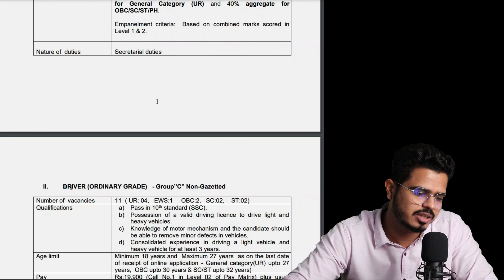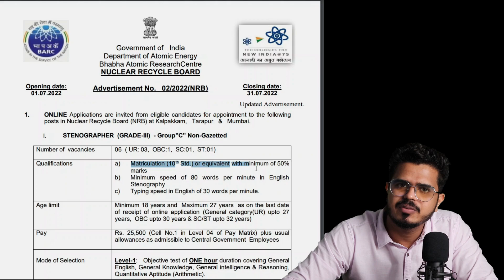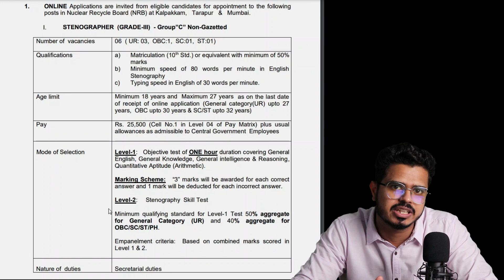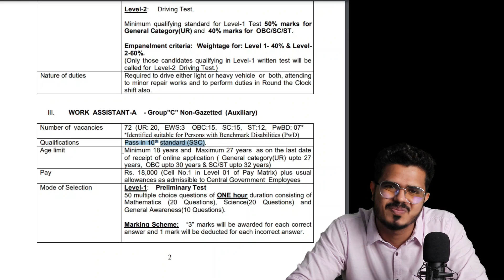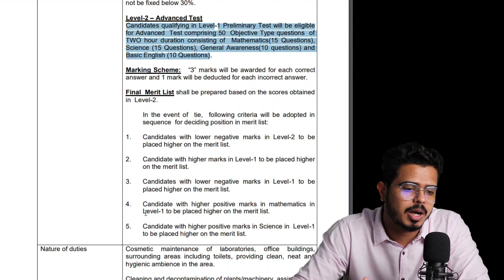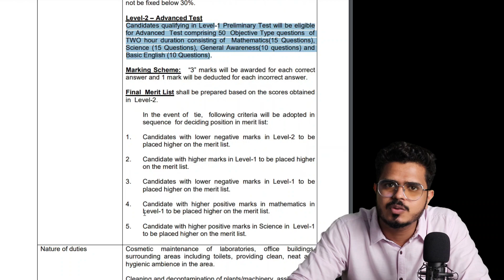10TH PASS AND 12TH PASS | SALARY: 25,000 | FRESHERS | SARKARI NAUKRI | BARC RECRUITMENT 2022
The Bhabha Atomic Research Centre is India's premier nuclear research facility, headquartered in Trombay, Mumbai, Maharashtra. Founded by Homi Jehangir Bhabha Atomic Energy Establishment, Trombay in January 1954 as a multidisciplinary research program essential for India's nuclear program

Namaste doston!
Welcome to PSU & Government Job Vacancy Result. On this channel we provide regular updates regarding latest government Jobs, engineering jobs, job notifications, PSU Jobs in engineering as well as many other disciplines. Don’t miss any opportunity!

10TH PASS AND 12TH PASS | SALARY: 25,000 | FRESHERS | SARKARI NAUKRI | BARC RECRUITMENT 2022